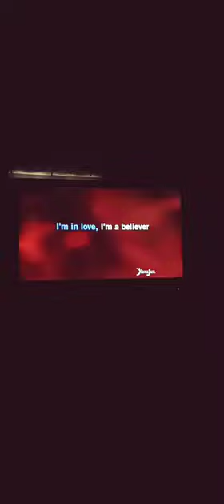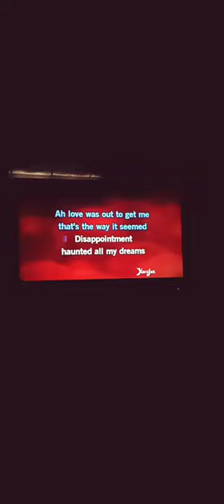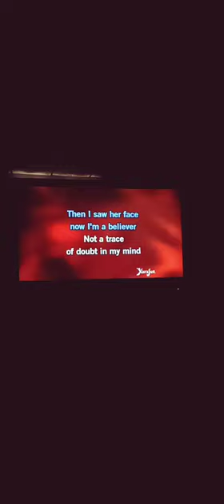I'm A Believer